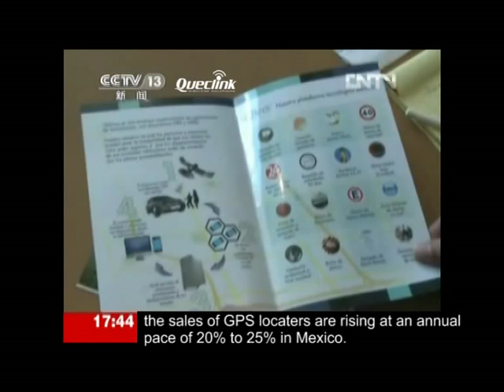Queclink Headlines: CCTV News